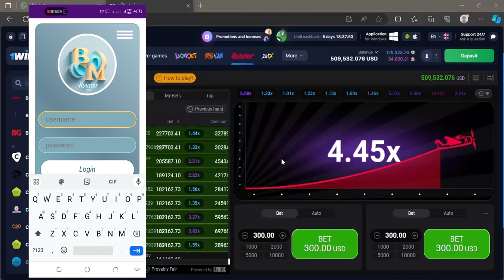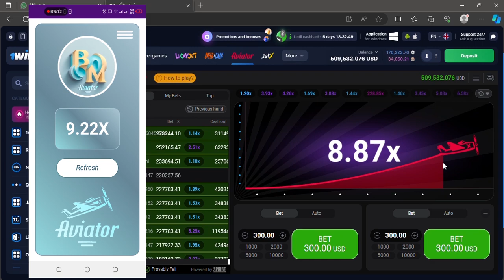THE APP THAT CHANGES THE GAME 🎯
Fuck whatever shit your Doing Right Now! 🖕

=== MAKE YOUR SHIT FLY 💸

This app is fast, Like really God Dayum fast; u don't have to wait for anything to load

Just provide your Betting site user details, then I input them in my database and Boom 💥 it's done ✅

You can now predict that Enemy (the aviator that Stole your money)

My app gives you 100% signals not 85% nuh.
Everything in this shit is accurate as fuck no mistake 👎🏻

My baby is just so perfect 😍

You ain't never gonna worry about Loss nope 👎
Just WIN, WIN, WIN, 🙌 infinity ♾️ wins hooo!